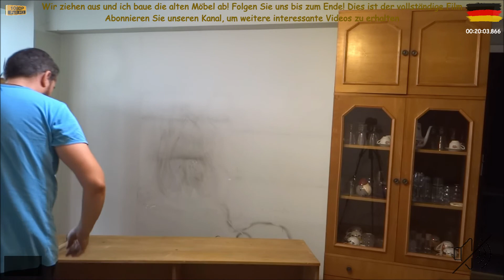Wir ziehen aus und ich baue die alten Möbel ab! Folgen Sie uns bis zum Ende! Dies ist der vollständi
Wir ziehen aus und ich baue die alten Möbel ab! Folgen Sie uns bis zum Ende! Dies ist der vollständige Film.